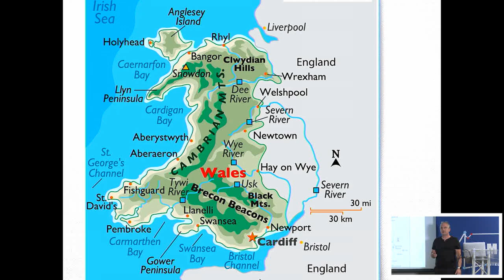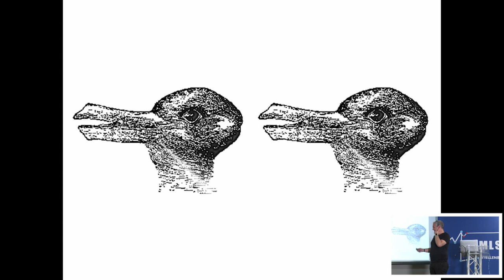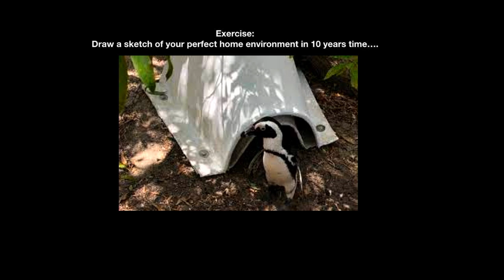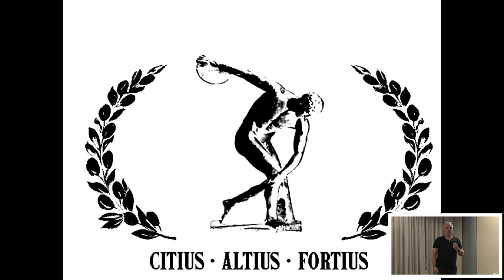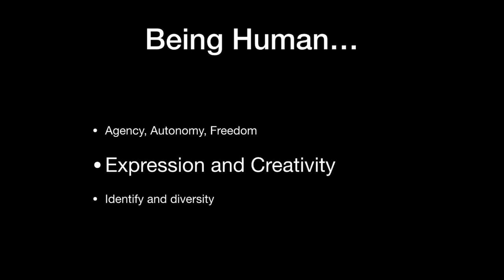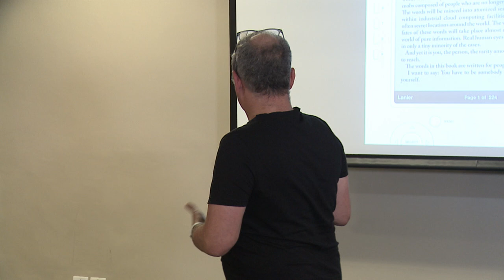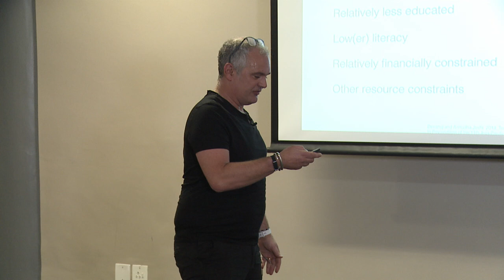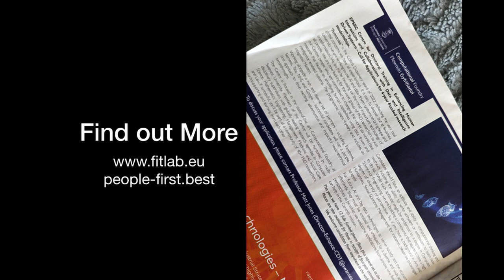Prof. Matt Jones - Lectures 1: The Robots are Coming, be Afraid!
Lectures 1: The Robots are Coming, be Afraid! How to fight back with Human- Centered Machine Learning Approaches